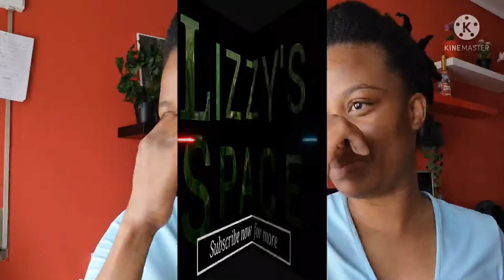BEDROOM UPGRADE BEFORE CHRISTMAS / A REALISTIC DAY IN MY LIFE / HOW TO UPGRADE BEDROOM / ROOM TRAN..